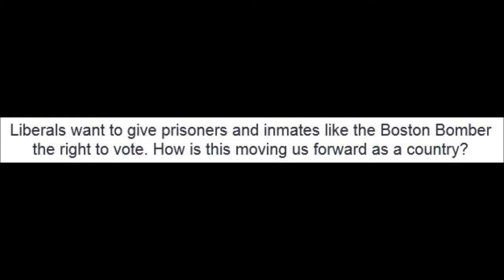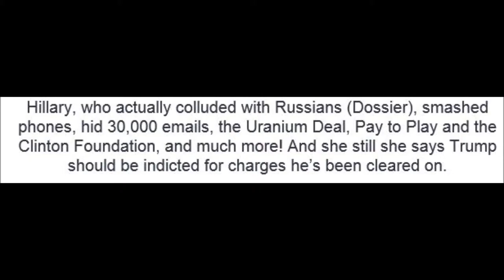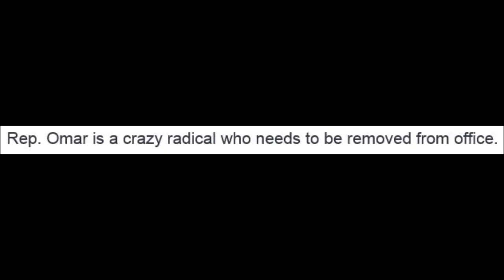Humor Political week 4 28 2019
42.2 / 3:07 minutes / 4-28-019.